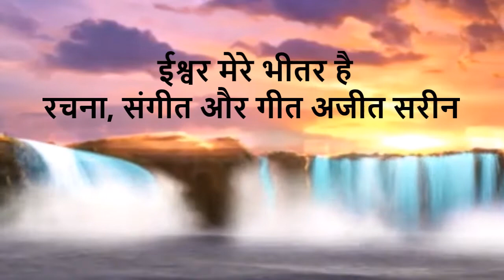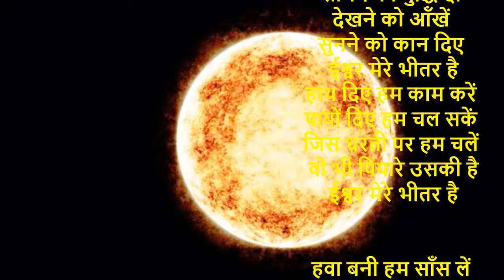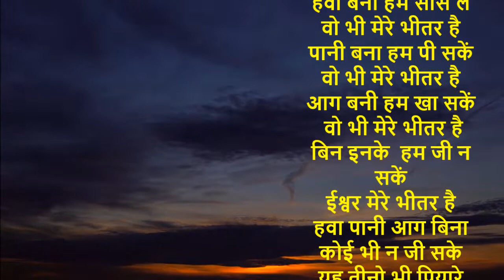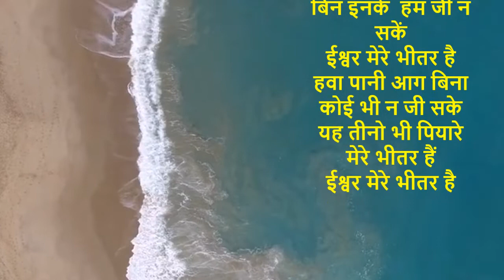ईश्वर मेरे भीतर है | New Geet Lyrics Ajit Sareen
ईश्वर ने मेरी रचना की
 ईश्वर मेरे भीतर है

सोचने को बुद्धि दी
देखने को ऑंखें
सुनने को कान दिए
हाथ दिए हम काम करें
पायों दिए हम चल सकें
जिस धरती पर हम चलें
 वो भी पियारे उसकी है

हवा बनी हम साँस लें
वो भी मेरे भीतर है
पानी बना हम पी सकें
आग बनी हम खा सकें
बिन इनके  हम जी न सकें
हवा पानी आग बिना
कोई भी न जी सके
यह तीनो भी पियारे  मेरे भीतर हैं